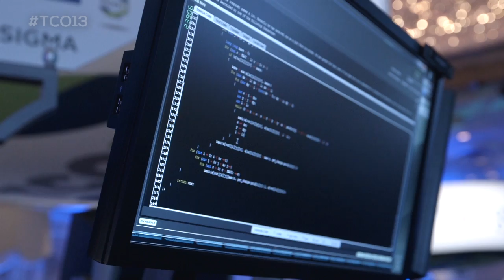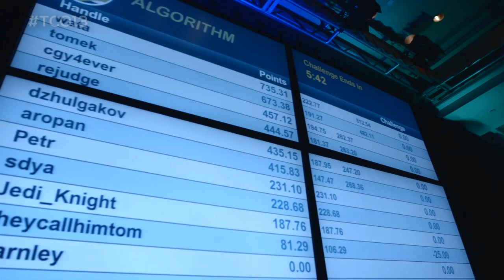2013 TopCoder Open - Group 2 Algorithm Competition Finalists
Group 2 Algorithm Competition Finalists